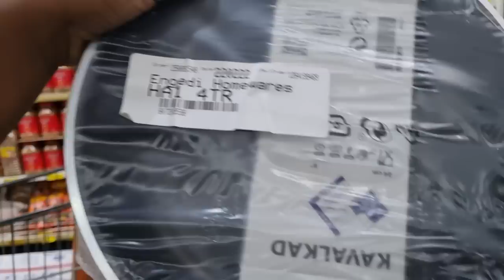Pretending to be OK is getting harder. What a week!